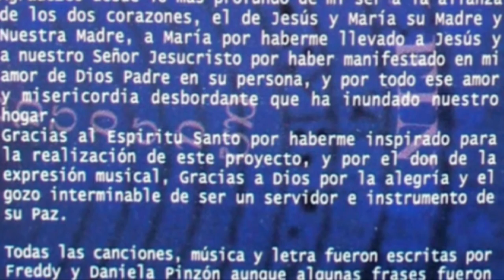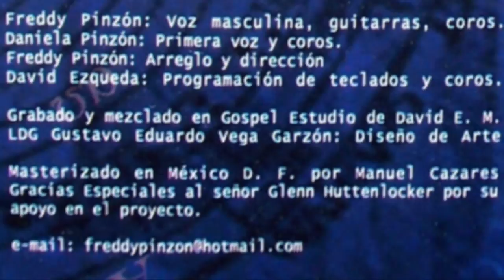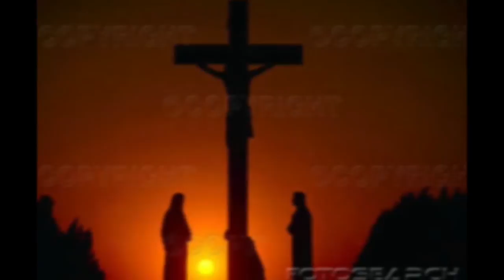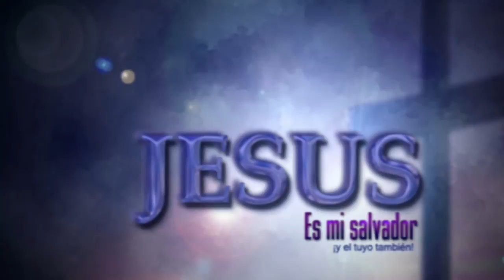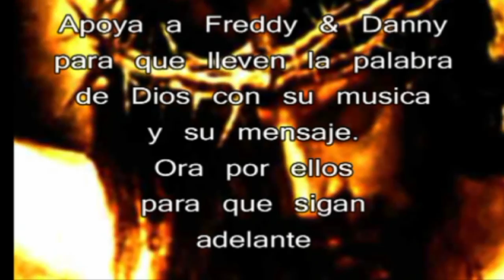Freddy y Danny. Cancion: Jesus Mi Salvador/ Album: Jesus Mi Salvador.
Este dueto formado por padre e hija, son originarios de Mazatlan, Sinaloa, Mexico; y llevan la palabra de Dios a travez de su musica, organizando conciertos de evangelizacion en la region y trabajando en su comunidad.
Apoya a Freddy & Danny, orando por ellos para que su ministerio siga adelante acercando los corazones a Jesus. Si te agrada su musica y su mensaje, apoyalos tambien del modo economico comprando su disco, el cual lo hicieron con mucho esfuerzo y gastos.
Proyecto Angeluz: "Apoyando a la musica catolica", te agradece haber visto este video y este mensaje...